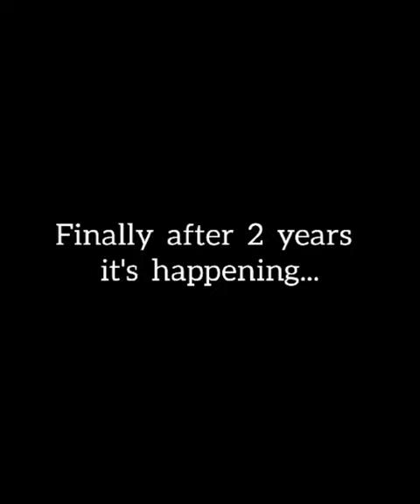UDYATHI 🥳 🎉most awaited & the biggest festival of pendekanti institute of management @ibrahimbagh🥰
pendekanti institute of management @ibrahimbagh, Hyderabad.the MBA block in vasavi engineering college Hyderabad was established in the year of 1991 by Late. pendekanti venkata subbaiah garu